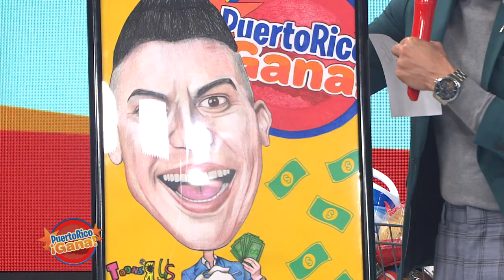05 PR GANA MARZ 15 2021